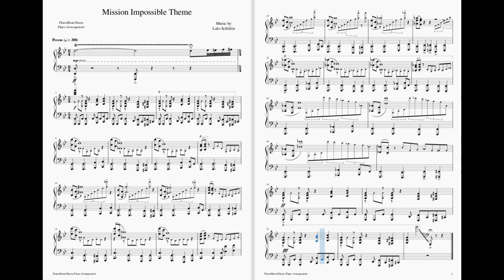Mission Impossible Theme - piano solo music sheet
The transcription is playable.
Only the jump with the right hand at the beginning of the second bar is very fast at that speed and it might require to skip a few notes.
The third voice played by the right hand is shown with smaller notes that could not be played for an easier execution.

The theme is famous for its 5/4 rhythm with 4 main beats (Slow-Slow-Fast-Fast) inspired by the Morse codes of the letters M and I (the two initials of Mission Impossible).
In bar 21 I used a regular 5/4 rhythm  with 5 even beats resulting in a nice contrast in my opinion.